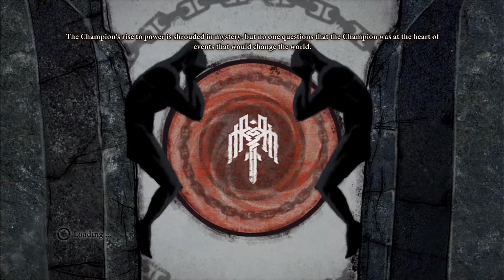Dragon Age 2 - Intro and Gameplay 1 HD 1080.mp4 - (Denonu Plays) | Denonu Does Gaming